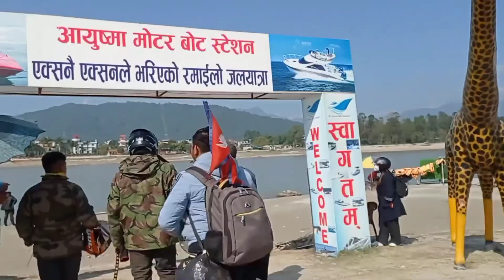5th day n last day of the tour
enjoy tour 🤘😁🤘